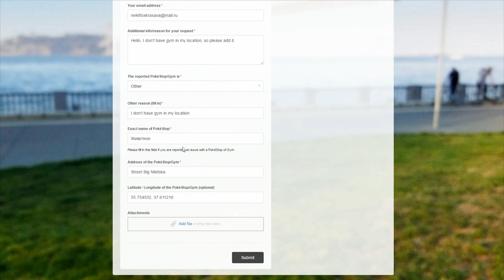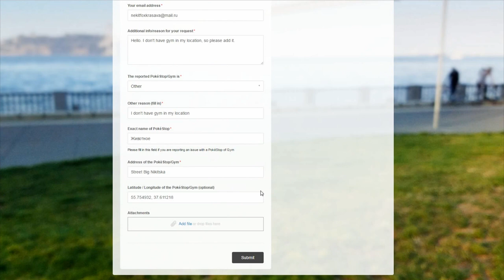Pokemon Go - Как создать покестоп или гим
Видеоинструкция, как создать покестоп или гим для игры Pokemon Go в своей локации. Очень помогает, если около дома или работы нет гимов

ЗАПОЛНЕНИЕ АНКЕТЫ

1) Ваш e-mail адрес
2)Hello. I don't have gym in my location, so please add it.
3)Other
4)I don't have gym in my location
5)Название покестопа или гима
6) Адрес покестопа или гима
7)Координаты покестопа или гима